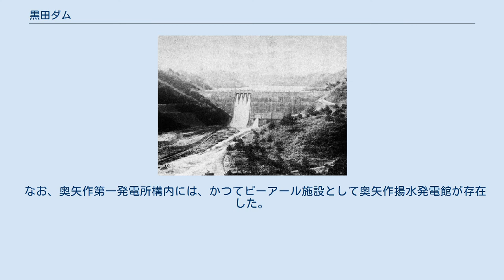黒田ダム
黒田ダム（くろだダム）は、愛知県豊田市黒田町、矢作川水系黒田川に建設されたダム。
高さ45.2メートルの重力式コンクリートダムで、中部電力の発電用ダムである。
同社の揚水式水力発電所・奥矢作第一発電所および奥矢作第二発電所の上池を形成。
中間調整池富永ダムを経由して下池矢作ダム（奥矢作湖）との間で水を往来させ、合計最大109万5,000キロワットの電力を発生する。
ダム湖（人造湖）の名は黒田湖（くろだこ）という。
 矢作川水系の電源開発を進めていた矢作水力は、矢作川に注ぐ名倉川の支流・黒田川をせき止め、貯えた水を水力発電に利用することを計画。
1930年（昭和5年）に黒田貯水池建設事務所が開設され、1932年（昭和7年）1月に着工、1933年（昭和8年）7月に完成した。
当時の黒田ダムは高さ35メートルの重力式コンクリートダムであった。
黒田発電所は1934年（昭和9年）5月より運用を開始。
出力は3,100キロワットであった。
 戦後、黒田発電所を含め矢作川水系の水力発電所群は中部電力が受け継ぐことになった。
中部電力は畑薙第一発電所・高根第一発電所・馬瀬川第一発電所に続く第4の揚水発電所を矢作川水系に建設することを計画。
その上池として利用されることになった黒田ダムには、既設の堤体にコンクリートを打ち足して10.2メートルかさ上げし、貯水容量を2倍に増強されることになった。
 中部電力は1976年（昭和51年）に奥矢作水力建設所を開設。
同年11月より黒田ダムのかさ上げ工事に着手し、1978年（昭和53年）8月に完了。
同年9月より湛水を開始した。
発電設備や中間調整池である富永調整池（富永ダム）も完成し、1980年（昭和55年）9月、奥矢作第一発電所1号機および同第二発電所1号機が運用を開始した。
1981年（昭和56年）2月には残り4台の水車発電機が運用を開始し、合計1,095,000キロワットを得る矢作川水系最大の水力発電所となった。
 なお、黒田ダム再開発に伴い、黒田発電所は黒田ダムを貯水池として利用できなくなったが、出力を3,100キロワットに据え置き現在に至るまで運用を続けられている。
 上池の黒田ダム、下池の矢作ダム、中間の富永ダムという3基のダムを使用する奥矢作第一・第二発電所であるが、もともとは富永ダムを介さずに黒田ダムと矢作ダムとの間で水を直接往来させる計画だった。
しかし、当初予定していた導水路の経路上に伊勢神断層があることから、安全性を考慮し両ダム間に中間調整池である富永ダムを建設することになったのである。
その結果、奥矢作第一・第二発電所は世界的にも珍しい2段式揚水発電所となった。
 愛知県豊田市から国道153号・飯田街道を長野県方面に向かって進むと、小田木交差点に到着する。
この交差点右手に見える建物が中部電力・奥矢作第一発電所であり、これを左折するとまもなく富永ダム、右折し山道を登ると黒田ダムに至る。
 黒田ダムによって形成される黒田貯水池は「黒田湖」といい、湖畔には黒田湖の名が刻まれた石碑がある。
その隣には戦前の矢作水力時代から続く黒田ダムの沿革を刻んだ小さな石碑があり、このほか奥矢作第一・第二発電所の諸元や案内板がある。
 なお、奥矢作第一発電所構内には、かつてピーアール施設として奥矢作揚水発電館が存在した。
図面や模型を用いて揚水発電の仕組みを詳細に解説していたが、2005年6月30日をもって閉館した。